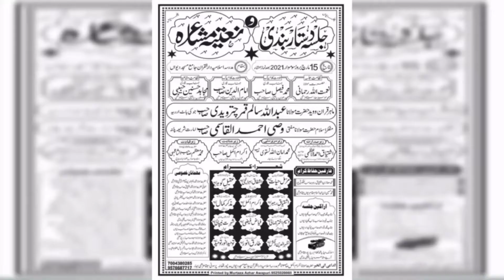Maulana Abdullah Salim Chatarvedi / Wasim Rizwi Pe Bayan / मुहतोड़ जवाब /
Nazim E Jalsa :- Nematullah Rahmani &
Nazim E Mushaira :- Mujahid Hasnain Habibi

Gest For Speech :- Maulana Abdullah Salim Chaturvedi

All Shayer Name :-
1) Qari Muzammil Hayat
2) Ashfaq Bahraichi
3) Sajjad Azam Lakhimpuri
4) Muzakkir Kamal
5) Wasim Akhtar Jamali
6) Mufti Tariq Anwar Usmani Qasmi
7) Shohrat Nepali
8) Tauhid Anwar Tauhid
9) Aqil Gauhar
10)Istiyaq Rahbar